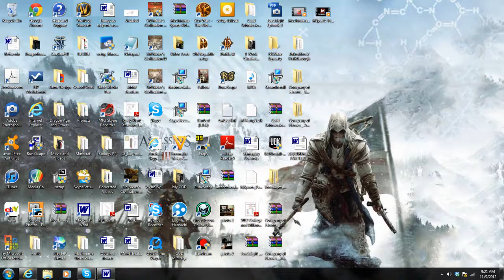*Uploading Schedule for Next Week* w/ Marksman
Leave a thumbs up for me beating Halo 4 solo on legendary already!